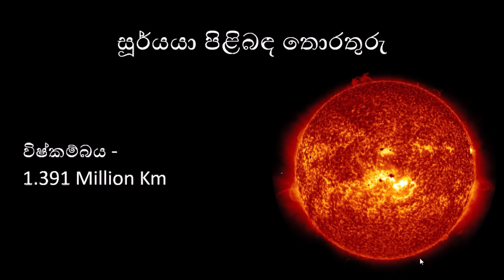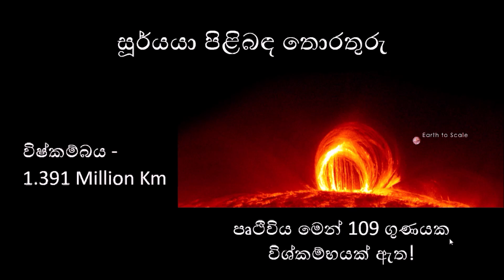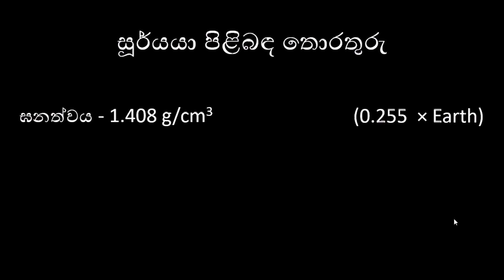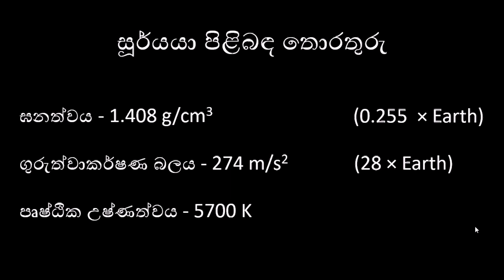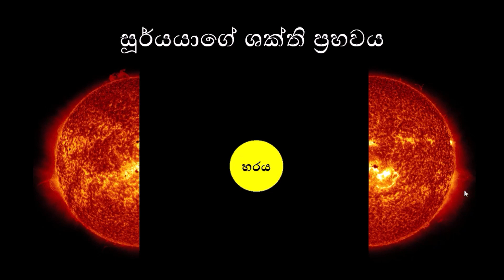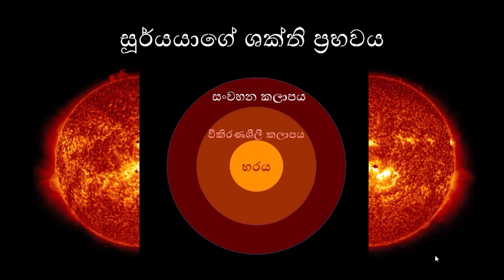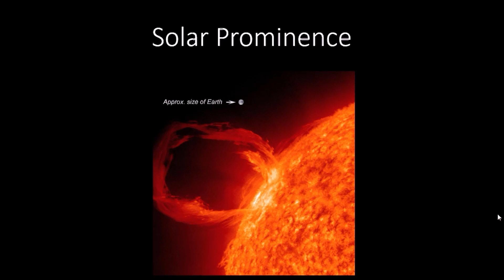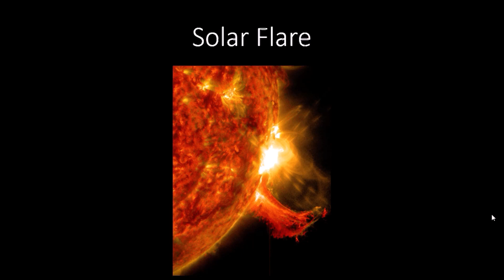How the Sun works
සූර්යයා කියන්නේ පෘථිවියේ සහ පෘථිවියේ ජීවය පැවැත්මට අත්‍යවශ්‍ය සාධකයක්. මෙම අත්‍යවශ්‍ය සාධකය වන සූර්යයාගේ ඇතුළත ක්‍රියාකාරීත්වය සිද්ධ වන්නේ කුමන ආකාරයෙන් ද යන්න මෙයින් විස්තර වෙනවා. solar activities. science sinhala. sinhala science video. physics sinhala. vishwaya sinhalen. grahaloka sinhala. astronomysinhala sciencesinhala educationsinhala physics sinhala